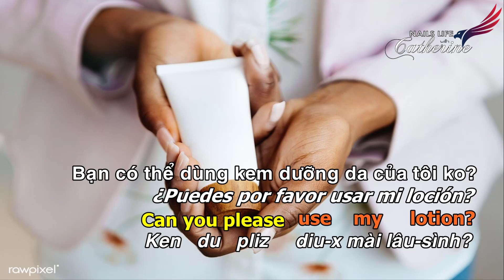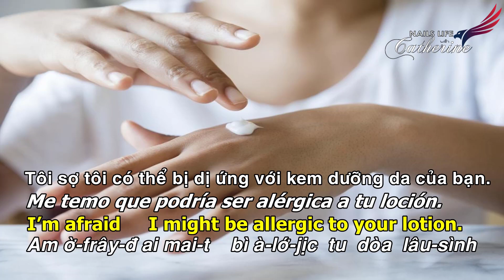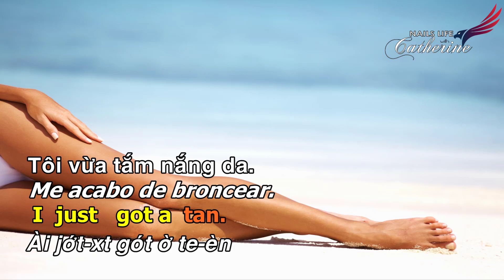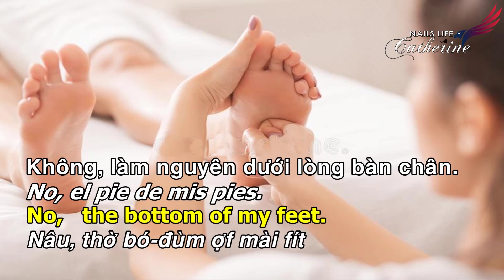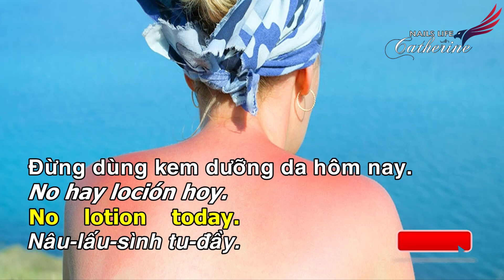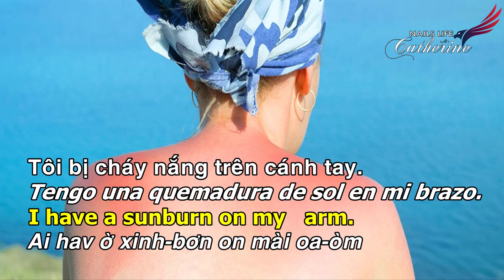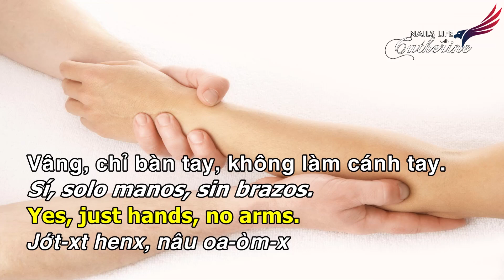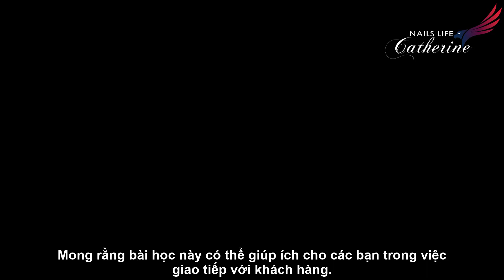1000 câu Tiếng Anh ngành Nails-PediMani-phần 5-Massage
Hello các bạn, Welcome các bạn đến với NailsLife with Catherine. Channel mình có hơn 100 videos về tiếng Anh ngành nails, bao sâu, bao rộng, bao tình huống. Các videos được sắp xếp theo chủ đề và chuyên mục để các bạn tiện theo dõi và học có hệ thống hơn.
Nếu các bạn thích video này, Like dùm mình nhé. Và giúp mình SHARE cho nhiều người cùng học. Mình biết ít khi chúng ta xem, nhấn thích (nếu thích) và share, nhưng làm điều này vì giúp mình nhé :) Mình sẽ rất vui khi thấy việc làm của mình có kết quả và giúp được cho nhiều người. Nếu làm mà ko thấy kết quả thì buồn lắm  mọi người ạ hihih. Cảm ơn rất nhiều.
Tất cả bài học, câu hỏi, trả lời là bản nguyên gốc của kênh, xin trích nguồn nếu bạn sử dụng lại.

*PLAYLISTS THEO DỊCH VỤ:
TIẾNG ANH NGÀNH NAILS-ALL: Tất cả các clips về giao tiếp và luyện đọc cho các dịch vụ Pedi, Mani, Acrylic, Dip, Waxing, Facial, Eyelash, etc. Most of the clips mình làm theo trình tự làm dịch vụ nên mong là sẽ dễ hiểu cho các bạn.
TIẾNG ANH-MANICURE/POWDER: Các clips tiếng Anh cho các dịch vụ về tay (tay nước, tay bột, v.v..)

TIẾNG ANH THỰC TẾ TRONG TIỆM NAILS: Tiếng Anh thực tế bạn sẽ nghe trong tiệm nails, nói chuyện với khách nước ngoài.